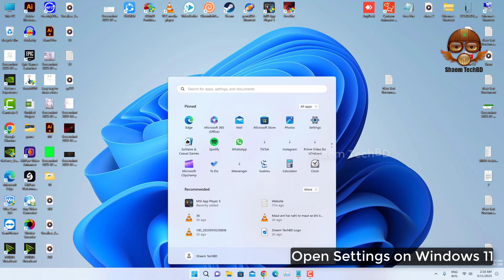How to Disable Audio Enhancements on Windows 11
Your Quary-
fix enhancement tab missing from sound properties
solution for missing enhancements tab in windows 11
how to fix missing enhancements tab in windows 11
windows 11 computer
no enhancement tab in sound windows 11
no enhancement tab on microphone
no enhancement tab in mic windows 11
no enhancement tab windows 11
no enhancement tab in sound
no enhancement tab in speaker properties
there is no enhancement tab in sound
enhancements tab missing from both speakers
fix missing enhancements tab in windows 10
solve missing enhancements tab in windows 10
solution for missing enhancements tab in windows 10
how to fix missing enhancements tab in windows 10
audio enhancements tab missing on windows 10
enhancements tab missing in realtek hd audio
enhancement tab missing from sound options
windows 10 enhancement tab is not showing
How do I enable enhanced audio?
Should I turn on enhanced audio Windows 11?
How do I enable bass boost in Windows 11?
how to enable audio enhancements in windows 10
how to enable audio enhancements in windows 11
how to enable audio enhancements
how to enable sound enhancement windows 10
how to use audio enhancement
how to turn off audio enhancements
how to turn on audio enhancements
what does enable audio enhancements do
enable audio enhancements no sound
sound settings on windows 11
sound settings shortcut windows 11
how to reset sound settings on windows 11
how to fix sound settings on windows 11
default sound settings windows 11
app sound settings windows 11
spatial sound settings windows 11
chrome sound settings windows 11
old sound settings windows 11
open sound settings windows 11
sound settings on windows 10
sound settings windows 10 not opening
sound settings windows 10 not working
sound settings windows 10 headphones
sound settings windows 10 shortcut
sound settings windows 10 bass
sound settings registry windows 10
sound settings freezing windows 10
sound settings missing windows 10
sound adjustment windows 10
enable or disable audio enhancements reddit
enable audio enhancements on or off
disable all audio enhancements
how to improve audio quality
how to improve audio quality on pc
how to improve audio quality of a recording
how to improve audio in premiere pro
how to improve audio quality in audacity
how to improve audio quality of a recorded video
how to improve audio quality of a recording free
how to improve audio quality on discord
how to improve audio quality on iphone
how to improve audio quality in adobe audition
disable audio enhancements windows 10
disable audio enhancements windows 10 registry
disable audio enhancements windows 10 powershell
disable audio enhancements registry
disable audio enhancements windows 10 group policy
disable audio enhancements windows 10 reddit
disable audio enhancements windows 10 missing
disable audio enhancements windows 10 command line
disable audio enhancements script
disable audio enhancements windows 10 gpo
how to manage sound settings on windows 10
how to manage audio settings in teams
how to control audio settings
how to change sound settings
how to adjust sound settings on macbook pro
adjusting tv sound settings
how do i adjust my sound
how to reset sound settings